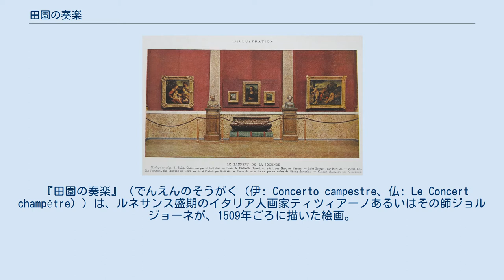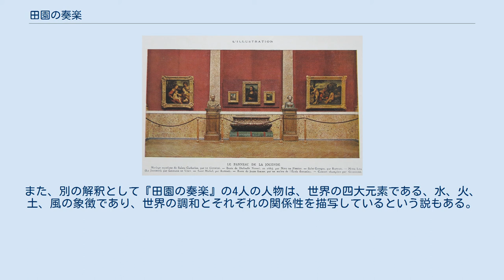田園の奏楽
1929年のルーヴル美術館の展示風景。
中央にレオナルド・ダ・ヴィンチの『モナ・リザ』、左にコレッジョの『聖カタリナの神秘の結婚と聖セバスティアヌス』、右にティツィアーノの『田園の奏楽』。
 『田園の奏楽』（でんえんのそうがく（伊: Concerto campestre、仏: Le Concert champêtre））は、ルネサンス盛期のイタリア人画家ティツィアーノあるいはその師ジョルジョーネが、1509年ごろに描いた絵画。
パリのルーヴル美術館が所蔵しており、現代の学説ではティツィアーノの作品とされることが多い。
日本では『田園の合奏』と呼ばれることがあるほか、ルーヴル美術館の日本語サイトでは『詩的な世界』という題名がつけられている。
 印象派の巨匠エドゥアール・マネはルーヴル美術館でこの作品を目にし、1863年に『田園の奏楽』に着想を得た『草上の昼食』を描いた。
 『田園の奏楽』は長くジョルジョーネの作品とされてきたが、現代の研究者たちの間では、特有の人物表現技法がみられるとして、ティツィアーノの比較的初期の作品である可能性が高いとする説が主流となっている。
しかしながら、描かれている音楽や田園風景に関するモチーフ、非現実的であるはずの存在が同一の画面に描写されているといった特徴がジョルジョーネの作風であることから、ジョルジョーネが『田園の奏楽』の制作を開始し、ジョルジョーネが死去した1510年以降に弟子のティツィアーノが完成させた作品ではないかとする説もある。
その他、パルマ・イル・ヴェッキオやセバスティアーノ・デル・ピオンボの作品と言われることもある。
 『田園の奏楽』はイタリアの名家ゴンザーガ家が所有していた絵画で、おそらくはマントヴァ侯フランチェスコ2世・ゴンザーガに嫁したイザベラ・デステの遺産だったと考えられている。
後にイングランド王チャールズ1世が購入したが、清教徒革命で1649年にチャールズ1世が処刑されたことによりイングランドの王室コレクションが散逸し、『田園の奏楽』もオークションに出品されて、ドイツ人銀行家で美術品収集家のエバーハルト・ヤーバッハに売却された。
その後、1671年にフランス王ルイ14世がヤーバッハから『田園の奏楽』を購入し、フランス王室コレクションに加えられることとなった。
 『田園の奏楽』には草原に座って楽器を奏であう3人の若い男女と、少し離れた場所に立って水差しから水を注いでいる女性が描かれている。
どちらの女性も足までずれ落ちた薄布以外は何も身に着けていないのに対して、2人の男性はそれぞれ貴族的な衣装と、質素な衣装を着用している。
広大な背景の木立には、羊の群れを見張る羊飼いが描かれている。
 『田園の奏楽』の主題は、詩歌の寓意だと考えられている。
2人の女性は、男性たちの幻想と霊感から具現化した理想美の化身である。
おそらく、ガラスの水差しを手にした女性は悲劇的な詩歌の女神であり、フルートを手にした女性はのどかな田園を詠った詩歌の女神である。
リュートを奏でる貴族的な衣装の男性は高貴な抒情詩を象徴し、もう一人の質素な衣装の男性は、アリストテレスの『詩学』で論じられている特質に従うと、世俗の抒情詩の象徴と考えられる。
また、別の解釈として『田園の奏楽』の4人の人物は、世界の四大元素である、水、火、土、風の象徴であり、世界の調和とそれぞれの関係性を描写しているという説もある。